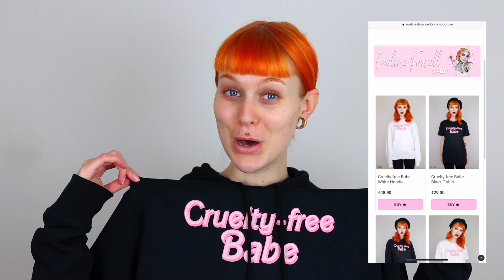New Year's Makeup (for staying at home) | Evelina Forsell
Hoping to bring you some inspiration for New Year's makeup (or Christmas) even if many of us might just stay at home with a few close ones. No need to feel alone in this, we are all in this together and the best we can do is to stay positive and hope for a better year! So let's greet the new year in the most glam glittery makeup we know! ☆

*The Body Shop Illuminator
*The Body Shop Foundation Buffing Brush
*The Body Shop Fresh Nude Foundation Bora Bora
*Tarte Shape Tape Concealer Fair
*Nabla Close Up Transparent Powder
*Anastasia Beverly Hills Stick Foundation Fawn
*Rare Beauty Liquid Blush Bliss
*Nabla Cosmetics Highlighter Ozone
*Linda Hallberg Cosmetics Infinity Brows Sketch & Sculpt Auburn
*Nyx Professional Makeup Eyeshadow Palette Utopia
*Linda Hallberg Eye Primer
*Nabla Cosmetics Glitter Palette Ruby Lights
*Linda Hallberg Interstellar Supernova
*Fenty Beauty Highlighter How Many Carats
*Nabla Cosmetics Nr.1 Lipliner
*Fenty Beauty Gloss Bomb Sweet Mouth & Hot Chocolit

Camera I use: Canon EOS 80D